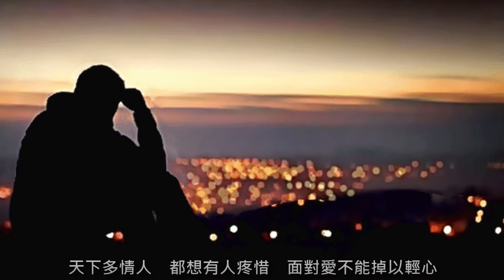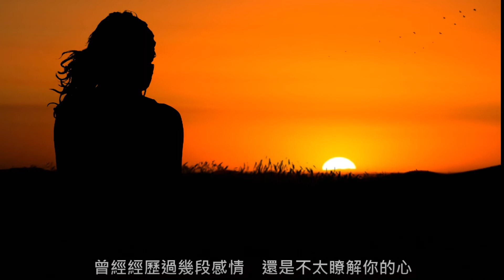❤♫ 張清芳 - 舉棋不定 (1993)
收錄1993《左右》音樂專輯。
音樂提供 : 豐華唱片